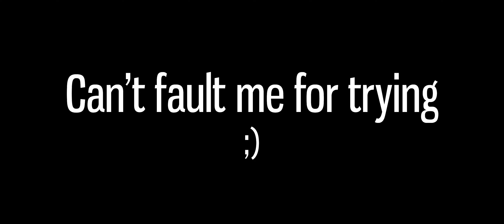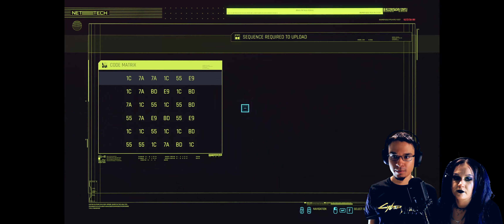It's Saul Good Man | Cyberpunk 2077 #16 w/ Facecam & GF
NOTE: Still have a few kinks to work out with the recording setup, but fixes are coming... Just like with the game. 😄

Hey all you punks of the Dark Future, let's jack in. It's time to head back to Night City and continue our journey. We have the ghost of Johnny Silverhand in our head and the biochip housing him is slowly killing us. So let's work on having that NOT happen. (Tho I will die very many times during this playthrough) My girlfriend, Marski, will join us on occasion as she's an avid Bladerunner fan and thus enjoys cyberpunk. This game has a rich story and is MOSTLY playable for me, despite the bugs. Hope they're fixed soon. Thank you for your viewership and patience.